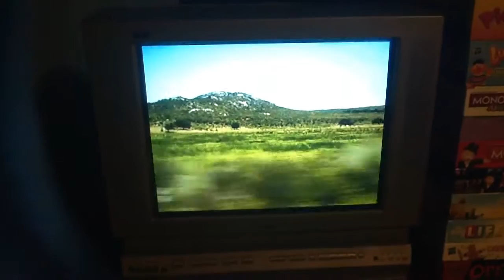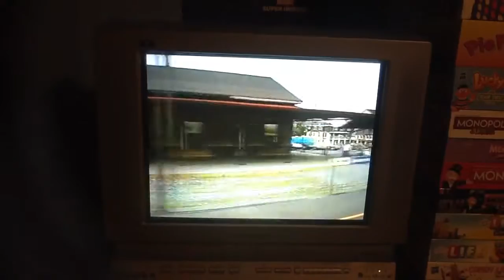Train Songs: Proud To Be A Train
Airplanes, Boats, Cars, & Rockets OH MY!